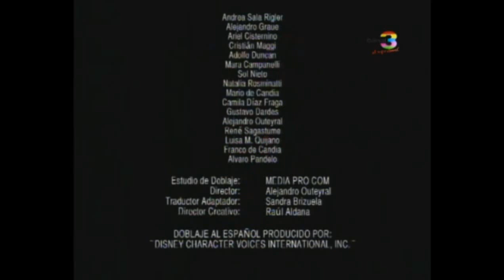Kitsis/Horowitz/ ABC Studios / Spanish Cast (2011) #3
From the frist season of "Once Upon a Time" (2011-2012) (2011-present), coming from a guatemalan airing on Canal 3 (Channel 3).

If at last in the television of my country they pass good series.